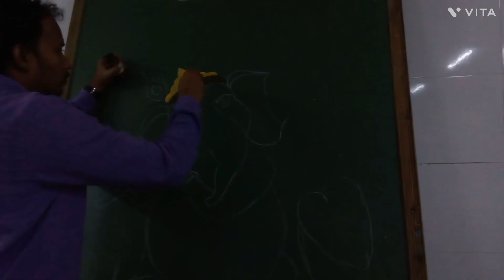Ganpati Drawing on school board